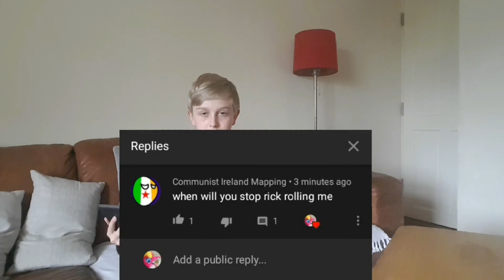EPIC Q&A!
Thank you to all of you who submitted questions, without you this video would not exist. Anywho, today I answer most of the questions you gave me in the comments section of the last video, and record the audio very badly!